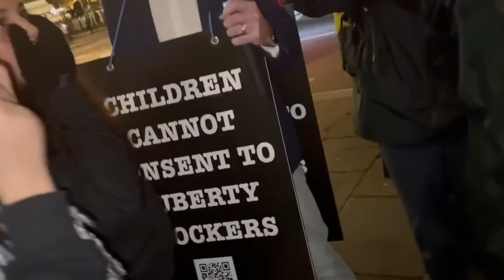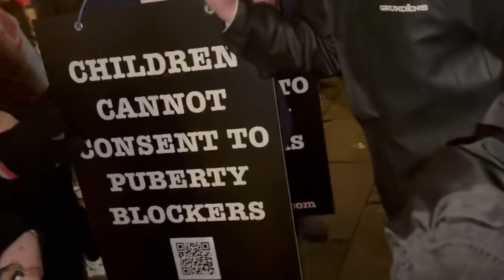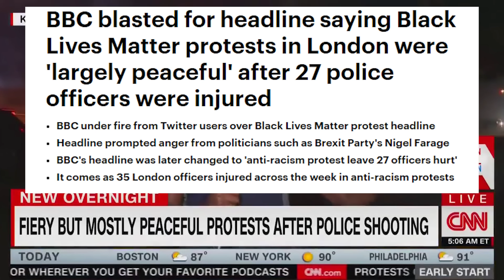Antifa Prat Didn't Read The Room Here